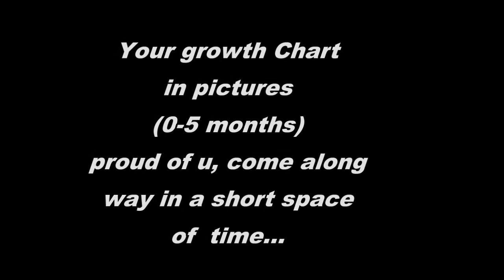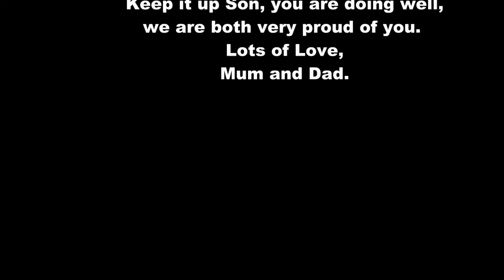Eli 0 to 5 months